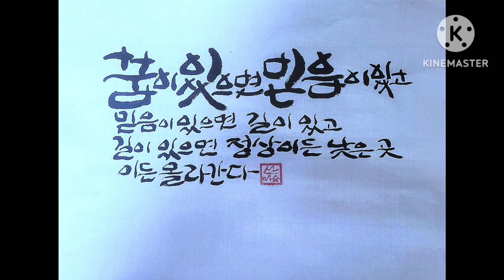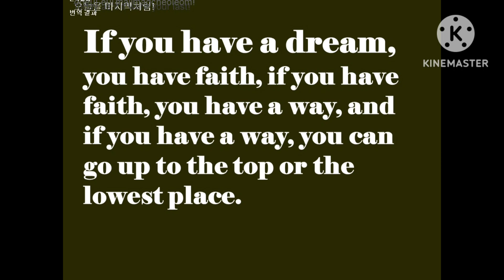십자가 캘리그라피,민13:30,Korean English Bible verse meditation,living servant